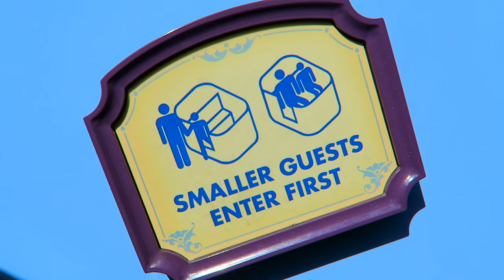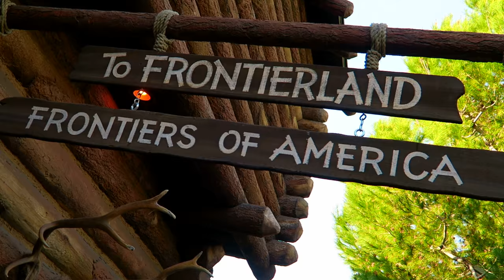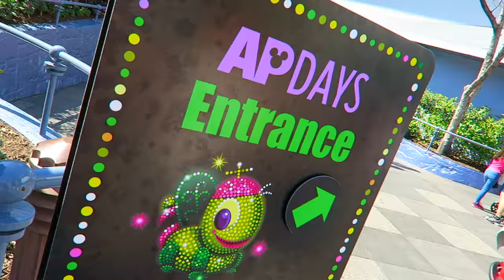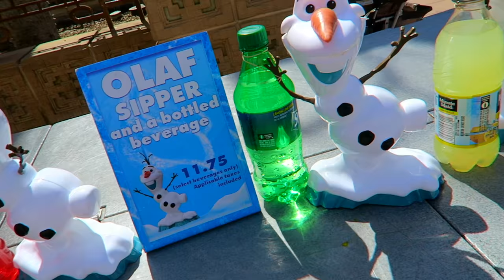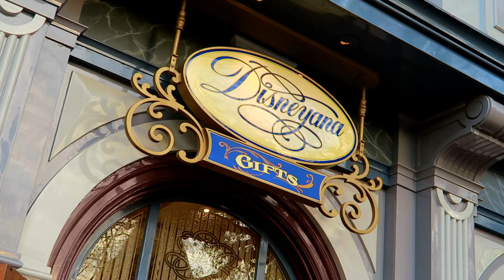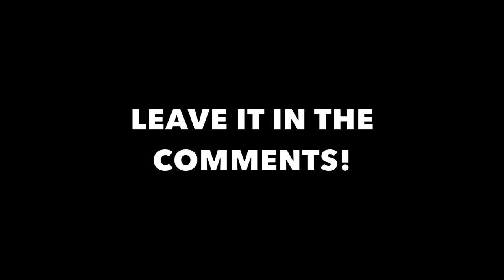Daisy Duck Attacked Me & I Liked It | Ask The Disneyland Princesses | 2017 Meet & Greet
On this episode of ASK THE DISNEYLAND Princesses, I meet up Rapunzel and Flynn from Tangled, Cinderella, Daisy Duck, Mary Poppins, Elsa and Anna from Frozen! I also check out Disney's AP days and have some fun on the DUMBO ride.